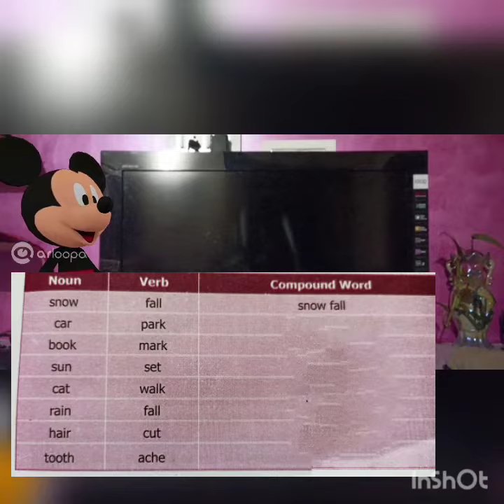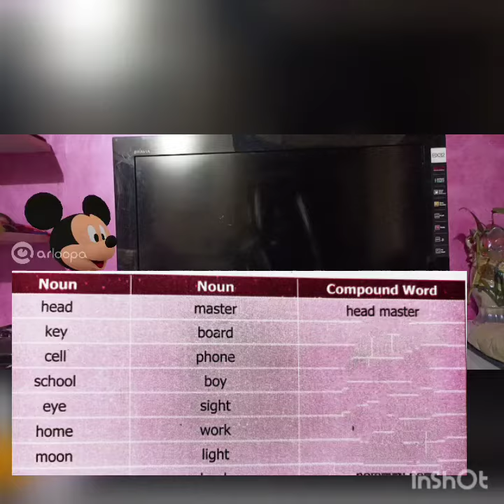8th english compound words